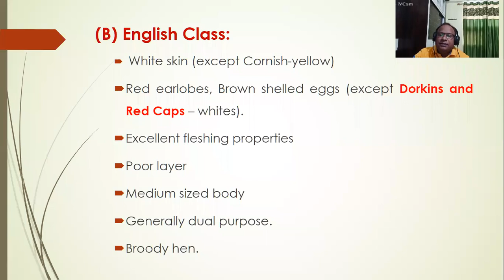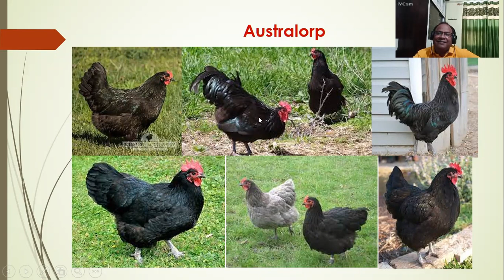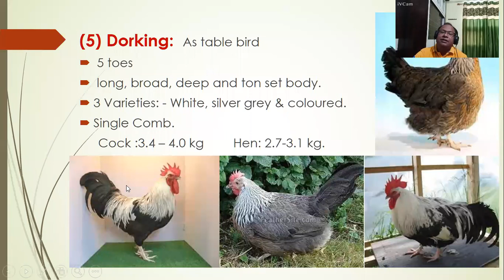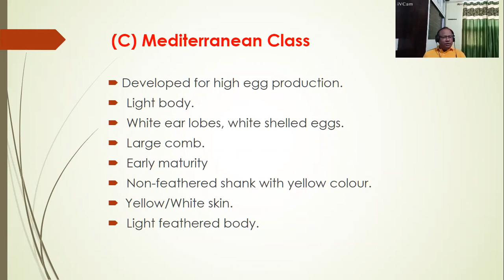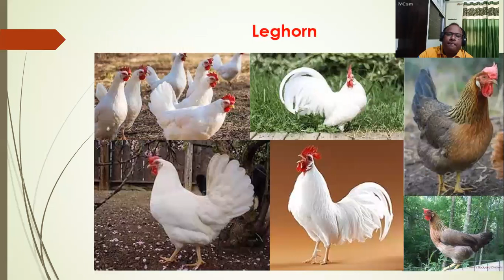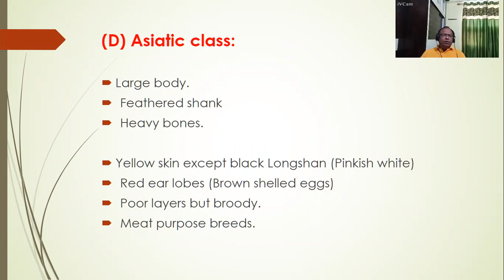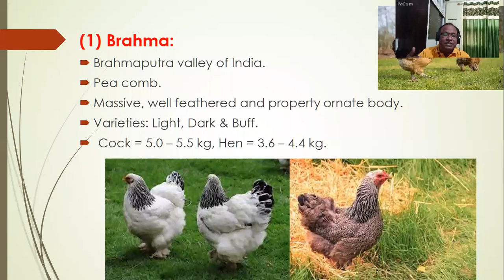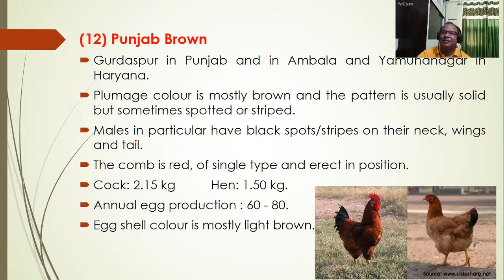Classification of breeds of chicken, Part-II by Dr. S.P. Sahu, Dept. of LPM, BVC, Patna